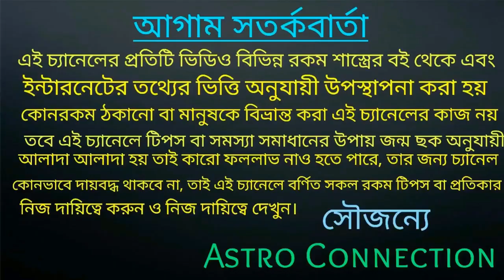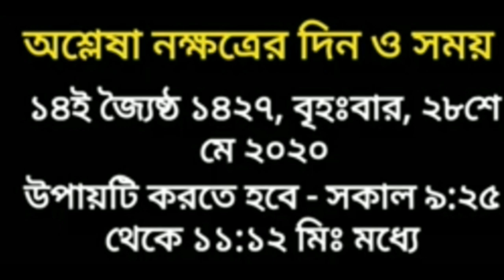আগামী এই দিনে এই তিথিতে করুন এই কাজ যা করলে অন্ন ও বস্ত্রের অভাব হবে না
বন্ধুরা এই ভিডিওতে আমি বলেছি আগামী এই দিনে এই তিথিতে এই কাজটি করলে সারা জীবনে আপনার অন্নবস্ত্রের অভাব হবে না।
কি সেই কাজটা ভিডিওতে বলা রয়েছে তাই ভিডিওটি পুরো দেখুন।